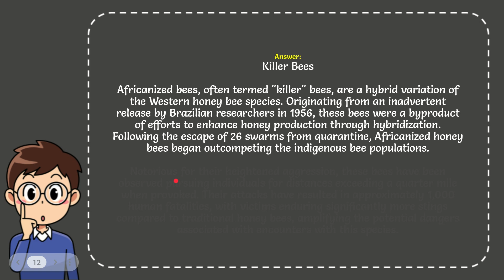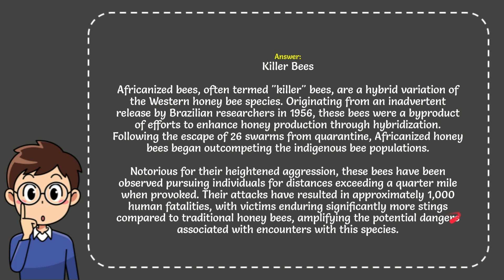What was inadvertently developed in the 1950s by Brazilian scientists? The Correct Answer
Africanized bees, often termed "killer" bees, are a hybrid variation of the Western honey bee species. Originating from an inadvertent release by Brazilian researchers in 1956, these bees were a byproduct of efforts to enhance honey production through hybridization. Following the escape of 26 swarms from quarantine, Africanized honey bees began outcompeting the indigenous bee populations. Notorious for their heightened aggression, these bees have been observed pursuing individuals for distances exceeding a quarter mile when provoked. Their attacks have resulted in approximately 1,000 human fatalities, with victims enduring significantly more stings compared to traditional honey bees, amplifying the potential dangers associated with encounters with this species.